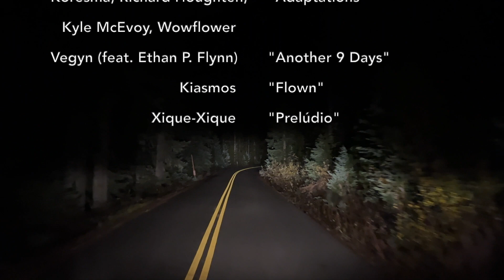Spring, Summer, Fall 2023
In the past few years, I've been inspired by people who push their limits in the mountains. In 2023, Leanne and I spent most of our free time outdoors, climbing peaks in Oregon, Washington, California, and Idaho. I don't have a garmin so I just did a rough estimate of mileage and vertical gain. It came out around 560+ miles and 212,000 feet of gain.

This is a compilation of some of our experiences between the spring and fall of 2023. It was shot on an iPhone 13 mini, so apologies in advance for any dizzying camera pans or shaky footage in general. I'm in the market for a better camera. ;)

Vegyn, Ethan P. Flynn "Another 9 Days"
Kiasmos "Flown"
Xique-Xique "Prelúdio"